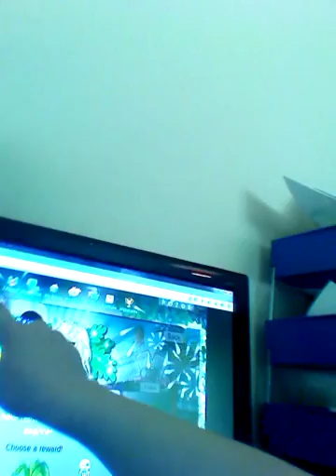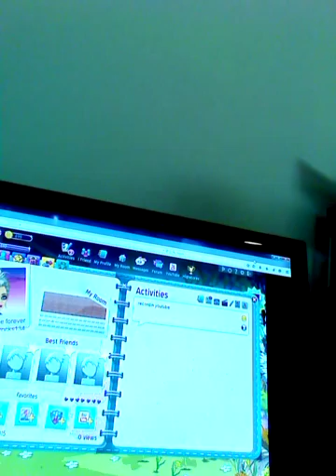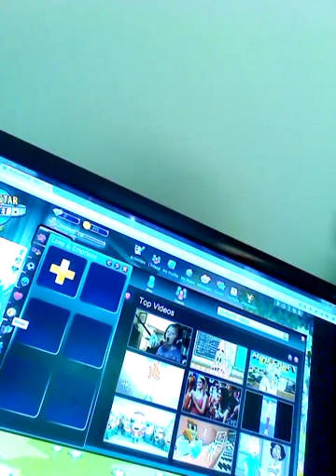How to get to a high level on MSP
This is really easy and you get loads of starcoins and fame fame is to get to level up star coins is to buy stuff for free to only get VIP you have to pay

My msp name is Seven Super Girls Kaleyn
im level 14

Hope you enjoy the video from ABBIE L